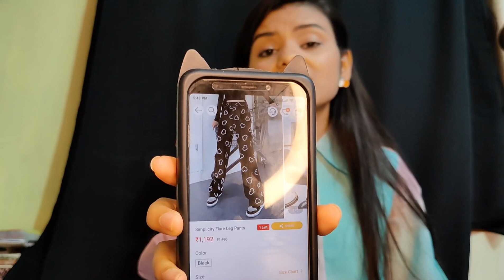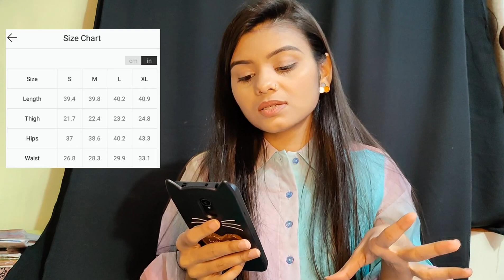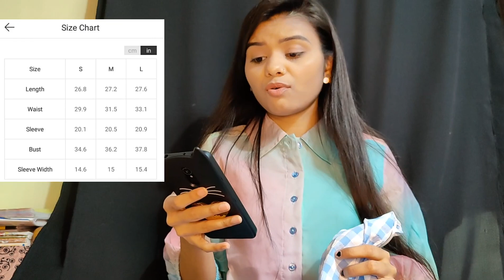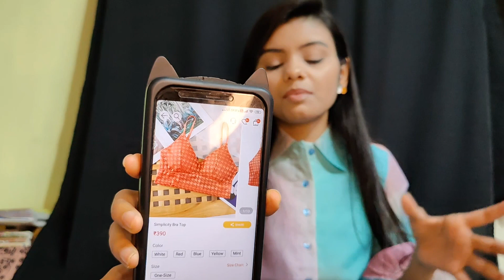Urbanic Diwali Sale Grabbings | Bra/Vest Top, Sweater, Bottom | Summer Western wear Haul | Shyamly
Hey Everyone ,
Today's video is my Diwali Sale Grabbings from Urbanic. Also i received some products like expectations vs reality so watch complete video 😊

Note - Use earphone/Headphone for better experience.

Having some fun on MxTakaTak - shyamlybandil

Vlogs

Makeup Tutorials And Essentials

Fashion And Makeup Haul

Product details